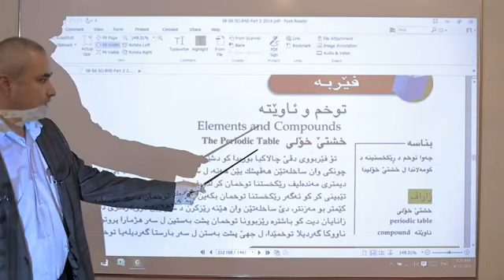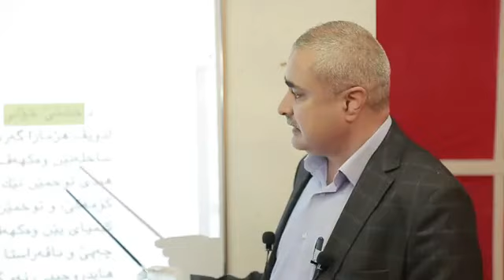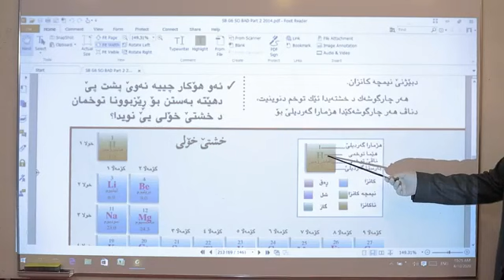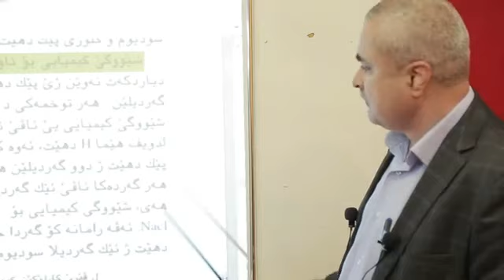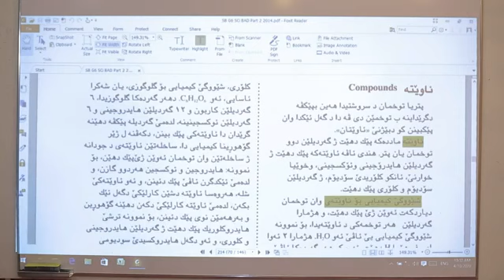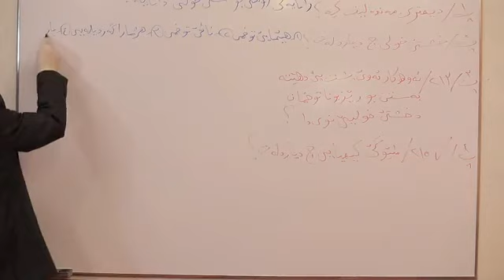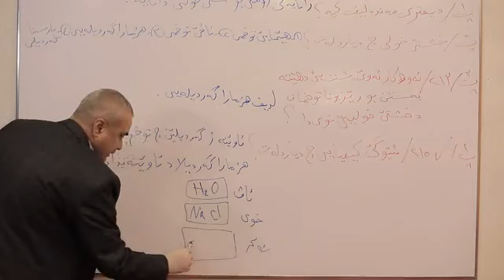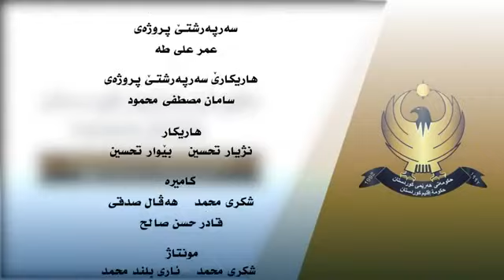(پشکا دووێ ( توخم و ئاوێتە ) )بابةتي زانستي{وةرزي دوي}[پولا شەشی]